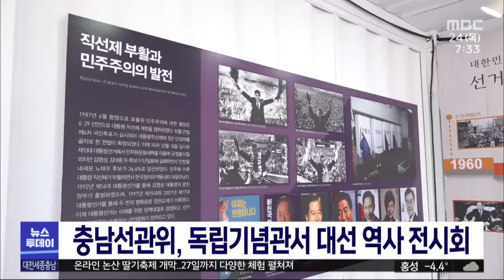충남선관위, 독립기념관서 대선 역사 전시회/대전MBC